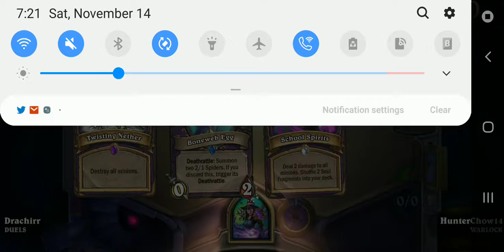Budget Hearthstone duels (part 2) [warlock]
I lost the first match today but damn this 6 cost rush lifesteal treasure is lowkey insane. At the end you saw how I could choose my cards but it bugged out so I just ended the recording. Warlock so far is pretty fun and easy to play.